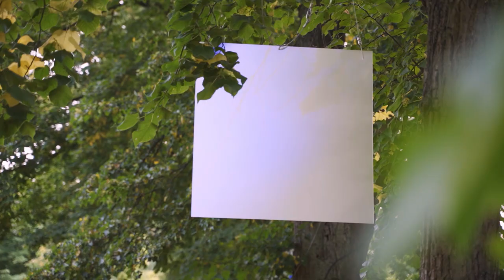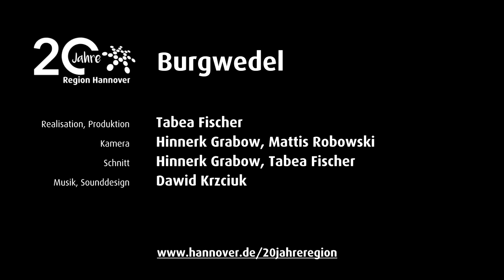20JRH: 20 Jahre Region Hannover - Burgwedel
20 Jahre Region Hannover – 21 Clips aus den Kommunen
Filmschaffende fangen die kulturelle Vielfalt der Region mit der Kamera ein

Was haben die 21 Regionskommunen kulturell zu bieten? Welche „Kunst-Schätze“ lassen sich in Landeshauptstadt und dem Umland heben? Wie aktiv ist die Kulturszene vor Ort? Und warum lohnt ein Besuch? Antworten auf diese Fragen entstehen in Form von 21 kurzen Filmen und Videoclips, die in den Kommunen gedreht haben. Anlass für das Filmprojekt „20JRH“ ist das 20-jährige Gründungsjubiläum des bundesweit einmaligen Modells „Region Hannover“.

Initiator des Filmprojekts „20JRH“ ist das Team Kultur der Region Hannover, das in Kooperation mit dem Film und Medienbüro Niedersachsen, der nordmedia Film- und Mediengesellschaft Niedersachsen/Bremen und dem Up-and-coming Film Festival Hannover die Filmschaffenden ausgewählt hat.

In diesem Clip stellt sich Burgwedel vor.

Credits:
Realisation, Produktion: Tabea Fischer
Kamera: Hinnerk Grabow, Mattis Robowski
Schnitt: Hinnerk Grabow, Tabea Fischer
Musik, Sounddesign: Dawid Krzciuk